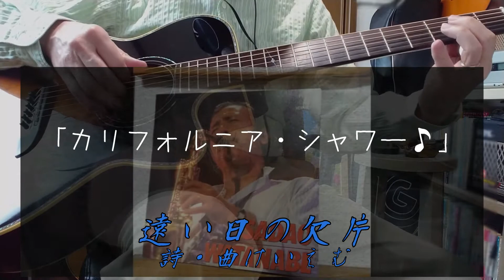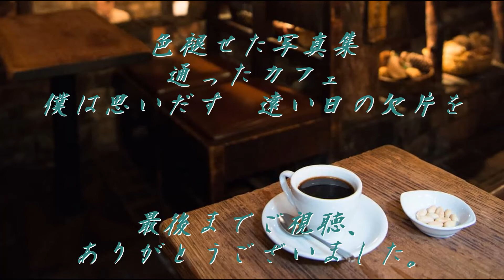「遠い日の欠片(かけら)」 ~original~ ﾈｵｺﾝﾋｯﾄﾁｬｰﾄ4位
珍しくJAZZを ｲﾒｰｼﾞした曲です。歌詞の中にも ﾅﾍﾞｻﾀﾞさんの ｶﾘﾌｫﾙﾆｱｼｬﾜｰ を入れました。その昔 ｱｲｽｺｰﾋｰ のこと、関西では「冷コー」と言っていました。ｸｰﾗｰの効いた ｻﾃﾝ で、冷 ｺｰ 飲みながら、外では汗ふきふき歩く人を窓から眺め、あぁ出たくないなぁって、ねばって ｻﾃﾝ に居続けました、学生の頃。この詩自体は、そのころの情景 (今から50年ほど前の光景) を織り交ぜつつ、今となっては「大人」が昔を振り返っているかのような詩にしました。
あずき色電車とは、言わずもがな「阪急電車」。当時学生のわたしは、精々四条あたりまでがデートの「活動範囲」でしたが、時には「神戸」へも出かけました。そんな遠い日の淡い恋を振り返る、そして苦い記憶を行きつ戻りつする・・・です。

この曲は、2021年9月 ﾈｵｺﾝﾗﾝｷﾝｸﾞで4位に入りました。ありがとうございました。

Looking back on distant days.Going back and forth through the memories that sink deep inside.

　　　　『遠い日の欠片(かけら)』
　　　アルバムの中の君は　そこぬけの笑顔で
　　　ペイジをめくれば　そこにある
　　　僕は思いだす
　　　あの日の君の瞳(め)を

　　　通り沿いのカフェ
　　　汗をかいた冷コー
　　　ナベサダのBGM「カリフォルニア・シャワー」
　　　僕は思いだす
　　　あの日の君のこと

　　　あずき色電車で
　　　神戸まで出かけた
　　　「そろそろ秋だね」 つぶやく君
　　　僕は思いだす
　　　あの日の君の声

　　(English translation)
　　          "Scattered memories of distant days"
　　　 You in the album have a sly smile
　　　 I can meet you whenever I turn the page
　　　 I remember
　　　 Eyes of you that day

　　　Cafe along the street
　　　Cold coffee with water dripping out of cup
　　　"California Shower" for BGM
　　　 I remember
　　　The way you were that day

　　　We went to Kobe
　　　On the maroon-colored train
　　　"Autumn is about to come," you muttered
　　　I remember
　　　Words of you that day